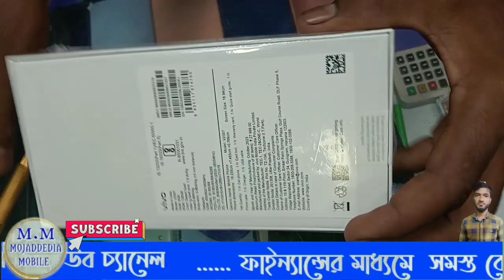Vivo Y200 5G Unboxing, First Look $ Review ! Vivo y200 5 G New mobile